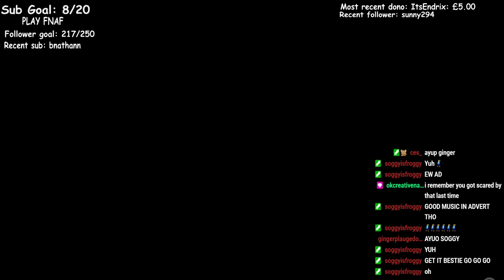THE NIGHTMARE CONTINUES! HELP